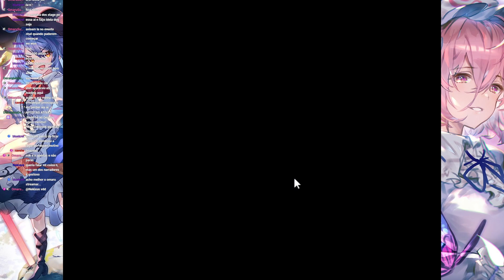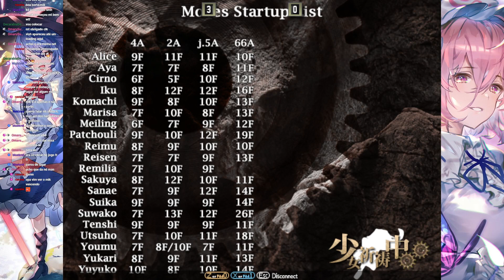FT10 - Juno VS Mikhael (1/2)